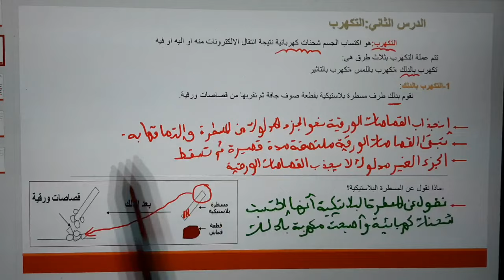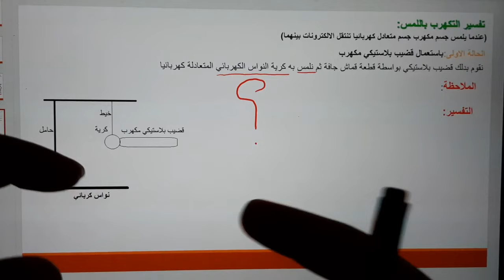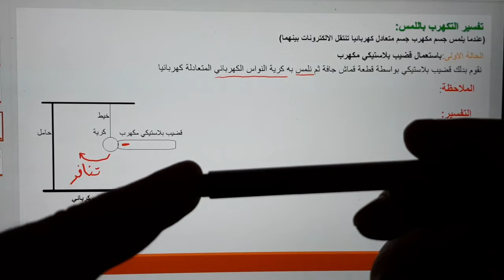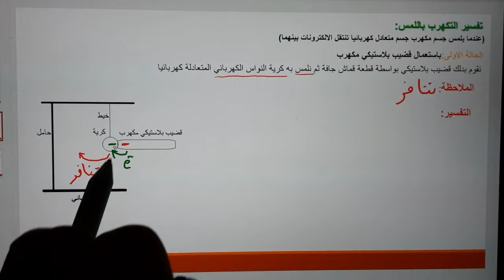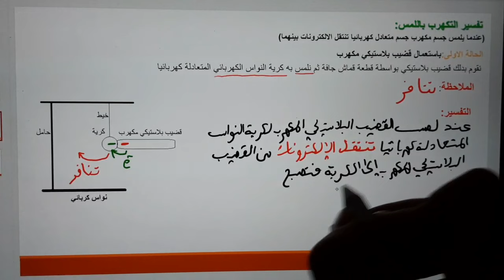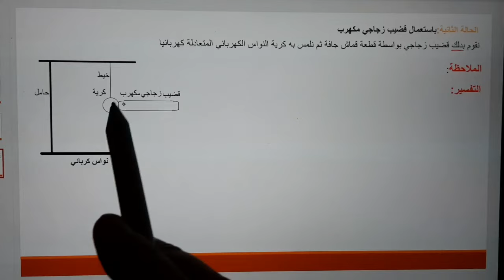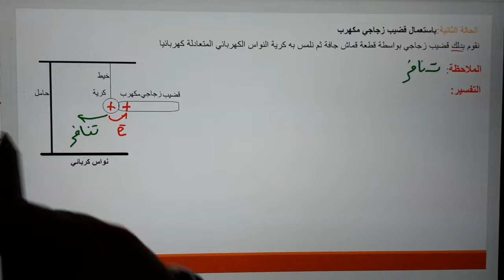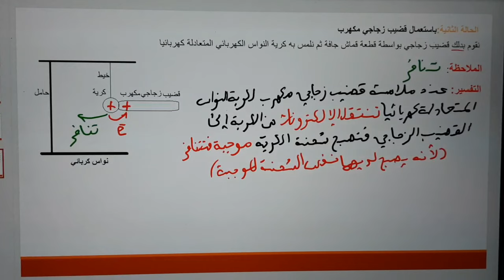تفسير ظاهرة التكهرب للسنة الرابعة متوسط الدرس الثالث (التكهرب باللمس) bem 2024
السنة الرابعة متوسط bem 2024
 الميدان الاول:الظواهر الكهربائية
الدرس الثالث:تفسير التكرهب باللمس
مفهوم التكهرب
طرق التكهرب
تفسير التكهرب باللمس